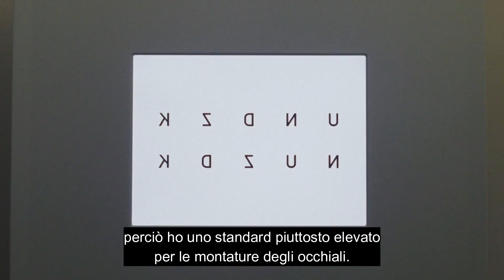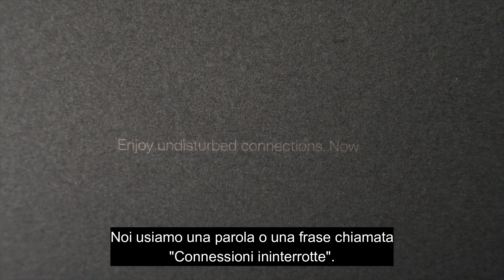Gli Smart Glass del futuro - Even Realities G1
In questo video il CEO di Even Realities, Will Wang, presenta gli occhiali digitali smart che rivoluzioneranno il futuro.

Funzionalità incredibili tra cui:
- Traduttore: traduce in tempo reale quello che la persona che avete davanti sta dicendo e proietta le parole sulle lenti.
- Navigatore: indicazioni stradali in tempo reale impostando il navigatore.
- Teleprompt: impostando un testo, le parole scorrono man mano che le leggete ad alta voce. Utile se dovete tenere un discorso davanti a un pubblico senza perdere il filo del discorso e allo stesso tempo mantenere il contatto visivo.
- Even AI: l'intelligenza artificiale integrata negli occhiali vi permette di avere sempre con voi il proprio assistente personale.
- Notifiche: ricevete direttamente sugli occhiali le notifiche in arrivo.
- QuickNote: salvate delle note per non perdere più nessuna idea.

Scopri Even G1: gli Smart Glass di nuova generazione che uniscono design innovativo e tecnologia avanzata. Visione chiara, contenuti digitali proiettati con naturalezza e massima comodità. Il futuro è qui! 🔥👓